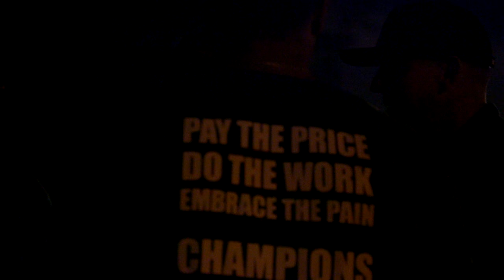ManWealth Immersion VII Final Documentary